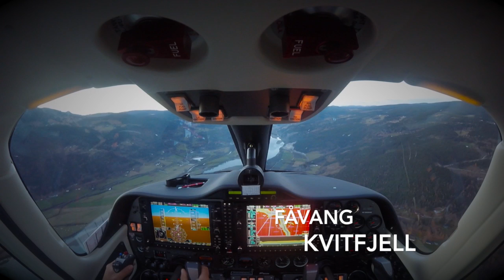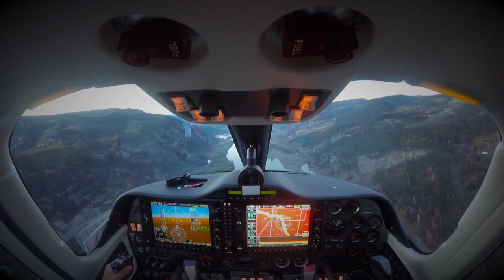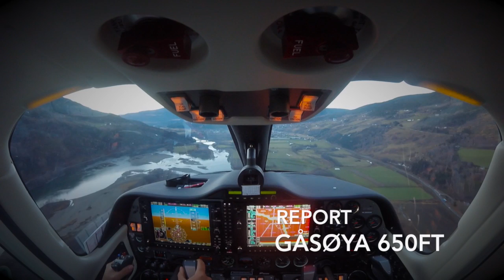Inn til Ringebu ENRI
Musikk: Øystein Sevaag.Norwegian Mountains

Kvelsdfly inn til Ringebu